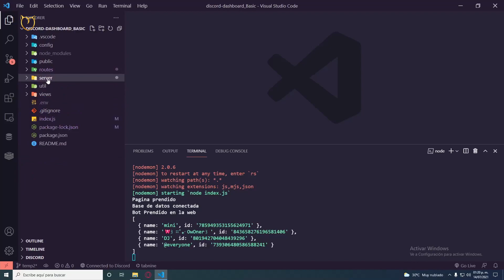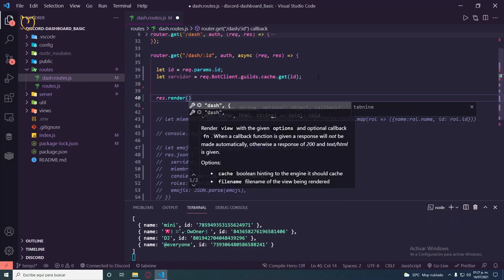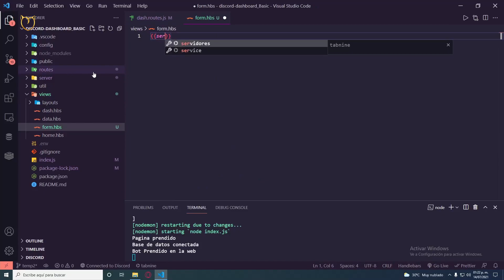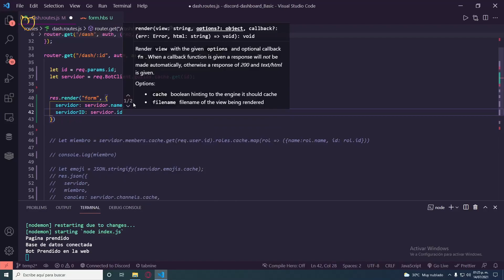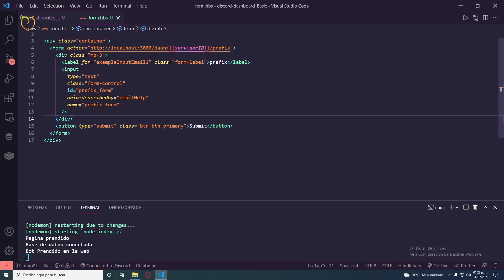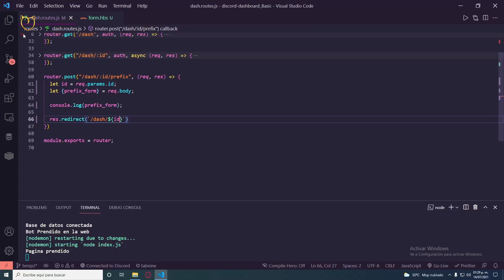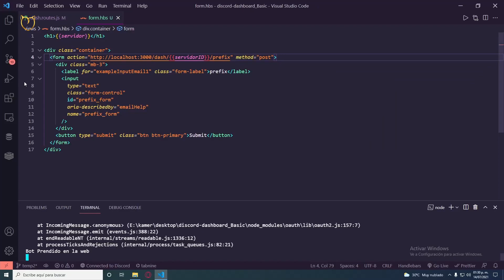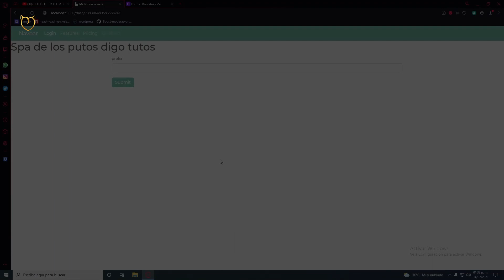Como mandar datos de un formulario con express - nodejs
◄▬▬  *Informacion*  ▬▬►

Este es un capitulo de la serie de como crear tu dahsboard de discord temporada 2 capitulo 3, donde vemos las base de datos.

En este caso enseño como mandar datos de un formulario html a nuestra aplicacion de express de manera sencilla.

◄▬▬  *MAS CONTENIDO*  ▬▬►